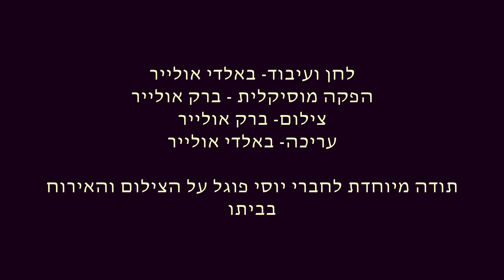Baldi Olier / Ida Y Vuelta (Rumba)